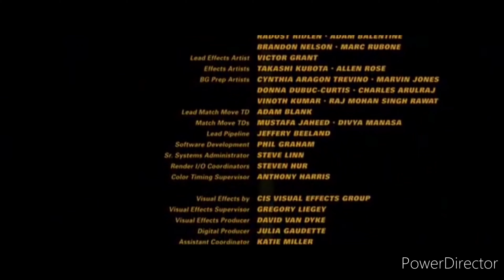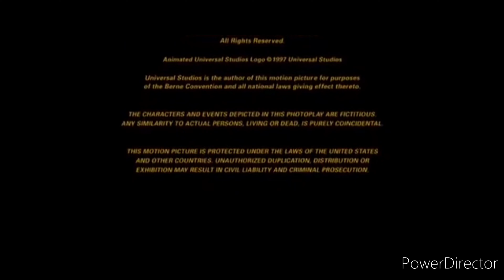Captain Toad: Treasure Tracker (4) End Credits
Captain Toad 4